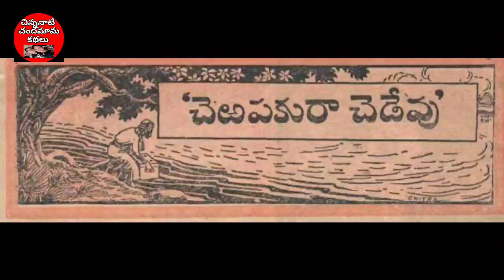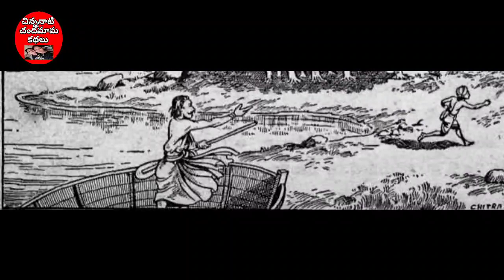రామాపురం రామయ్య🤣🤣|చెరపుకురా చెడేవు|Chandamama Kathalu||చిన్ననాటి చందమామ కథలు||Chandamama audio books